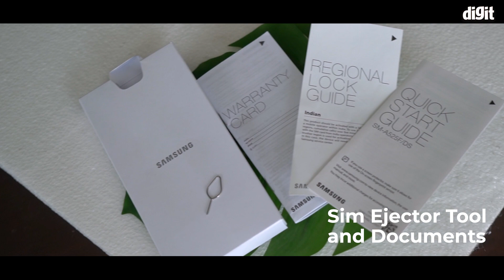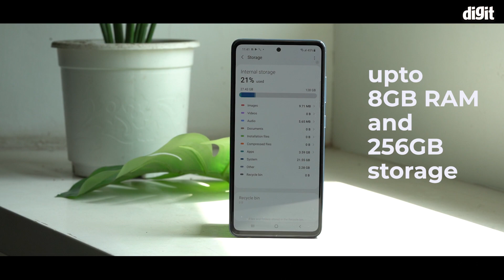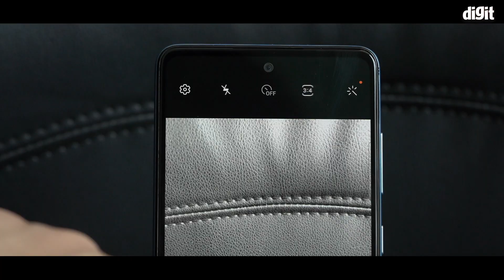Samsung Galaxy A52 Unboxing and First Impressions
Samsung Galaxy A52 launched in India this week starting at Rs 26,499. The Galaxy A52 features a 90Hz high-refresh-rate Super AMOLED display along with 64MP quad cameras, Snapdragon 720G, and up to 25W fast charging support. The phone has a trendy appeal, especially this blue color with a matte finish. It feels great to hold in the hand even though it is made from polycarbonate materials. The Galaxy A52 is also IP67 rated and the screen is covered in Gorilla Glass 5.

To know more about the Samsung Galaxy A52 and the Galaxy A72 go

Now you can read Digit Magazine online!